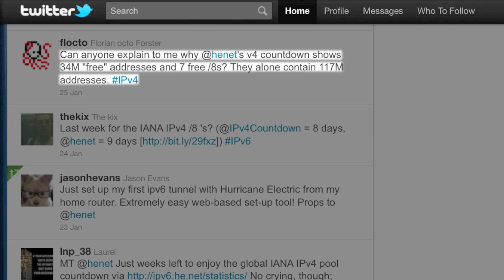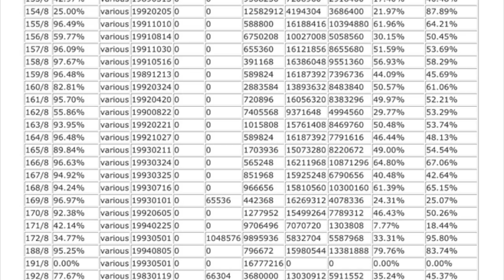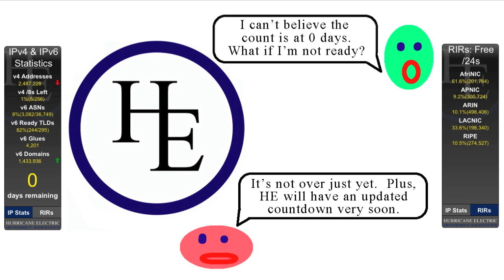I, for one, welcome our new RIR overlords: the IPv4 count continues - he.net Webcast 47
Network Liaison

Webcast 47
2-2-2011